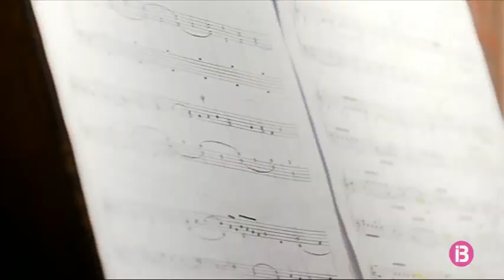L’orgue de Santanyí reivindica la seva història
La rellevància d’aquest orgue, construït l’any 1762 per l’organista mallorquí Jordi Bosch, és per molts encara desconeguda. Es tracta d’un dels orgues més emblemàtics del Barroc i es va construir per ser instal·lat al Convent de Sant Domingo, a Palma, però a la desamortització de Mendizábal, l’any 1835, l’església de Santanyí el va comprar. Va ser traslladat en vaixell fins a Cala Figuera i el seu muntatge es va perllongar durant dècades. De fet, només es varen instal·lar 2 dels 3 cossos que componen l’orgue.

Per tal de donar a conèixer la importancia d’aquest instrument, se celebra des de fa 6 anys el festival d’orgue ‘Plenus organic festival’. A causa de la seva estructura, és adient per interpretar peces de compositors espanyols com ara Ximénez, Maria Teresa Agnesi o Xavier Gelabert. Un instrument ple d’història, llegenda i música que podeu sentir cada dimecres i dissabte a les 12 del migdia a la Parròquia de Santanyí.